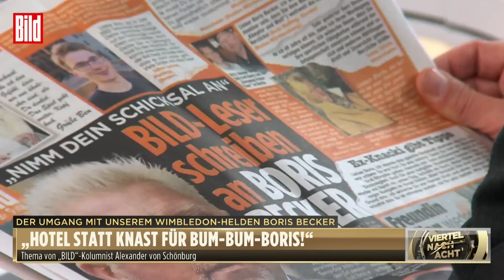„Schickt Boris Becker ins Hotel, nicht in den Knast!“ | Alexander Schönburg bei „Viertel nach Acht“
Alexander Schönburg will sein Mitgefühl mit Boris Becker teilen. Ihm tut das deutsche Idol leid, er findet: „Wir müssen anders mit unseren Helden umgehen!“ Für Becker wünscht sich der BILD-Kolumnist nicht das Gefängnis, sondern ein 5-Sterne-Hotel. Warum? Das erklärt er der „Viertel nach Acht“-Runde im Video.